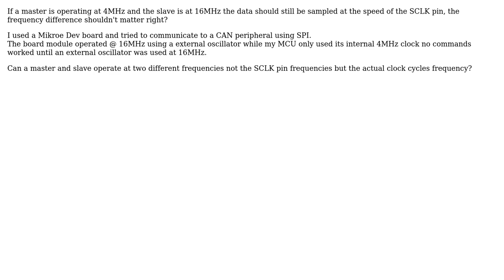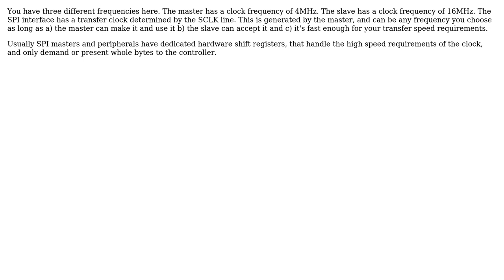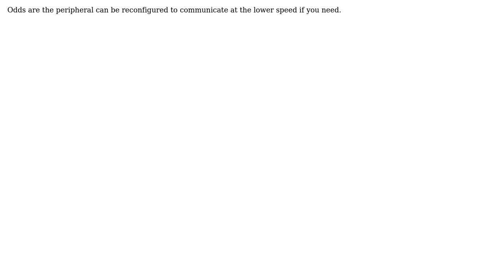Electronics: SPI master and slave operating frequency (2 Solutions!!)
Electronics: SPI master and slave operating frequency

With thanks & praise to God, and with thanks to the many people who have made this project possible! | Content (except music & images) licensed under CC BY-SA | Music | Images & others | With thanks to user StainlessSteelRat user Neil_UK user John Honniball user blinded_ravager and the Stack Exchange Network Trademarks are property of their respective owners. You are responsible for your own actions.